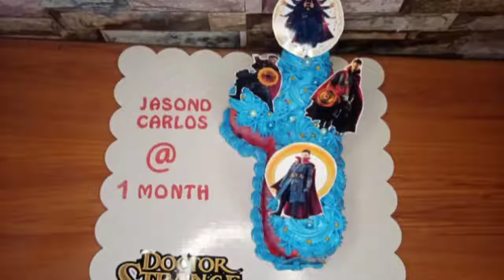Number 1 Cake/Doctor Strange Themed